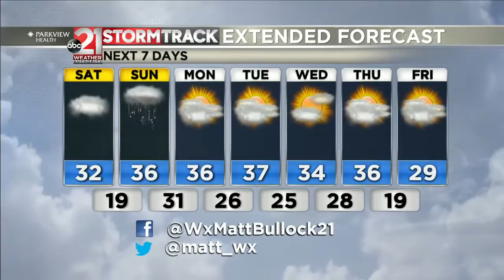AM Weather 2-8-2020